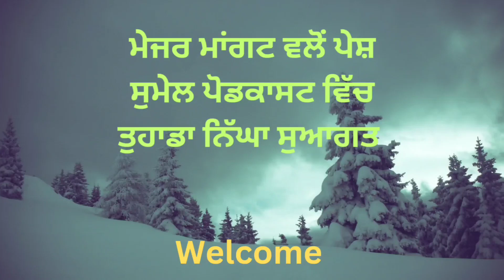ਕੀ ਪੰਜਾਬੀਆਂ ਵਿੱਚ ਭੇਡਚਾਲ ਦੀ ਪ੍ਰਵਿਰਤੀ ਹੈ? ਦੂਸਰੀਆਂ ਕੌਮਾਂ ਅਜਿਹਾ ਕਿਉਂ ਮਹਿਸੂਸ ਕਰਦੀਆਂ ਨੇ ? MM Podcast.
ਪੰਜਾਬ ਰਹਿੰਦਿਆਂ ਇਹ ਗੱਲਾਂ ਮਹਿਸੂਸ ਹੁੰਦੀਆਂ ਸਨ। ਹੁਣ ਬਾਹਰਲੇ ਮੁਲਕਾਂ ਵਿੱਚ ਆ ਕੇ ਵੀ ਅਸੀਂ ਉਹੋ ਕੁੱਝ ਕਰਦੇ ਹਾਂ। ਦੇਖਾ ਦੇਖੀ ਫੈਸਲੇ ਲੈਂਦੇ ਹਾਂ। ਅਸੀਂ ਕਿਹੜਾ ਕਿੱਤਾ ਕਰਨਾ ਹੈ, ਕਿਹੋ ਜਿਹਾ ਘਰ ਲੈਣਾ ਹੈ, ਕਿਹੜੇ ਸ਼ਹਿਰ ਵਿੱਚ ਰਹਿਣਾ ਹੈ, ਅਸੀਂ ਦੂਸਰਿਆਂ ਨੂੰ ਦੇਖ ਕੇ ਫੈਸਲੇ ਲੈਂਦੇ ਹਾਂ। ਮਾਲਟਨ ਤੋਂ ਬਾਅਦ ਹੁਣ ਬਰੈਂਪਟਨ, ਕੈਲੇਡਨ, ਮਿਲਟਨ, ਸਰੀ ਵਰਗੇ ਸ਼ਹਿਰਾਂ ਨੁੰ ਅਸੀਂ ਦੇਖਾ ਦੇਖੀ ਭਰਦੇ ਜਾ ਰਹੇ ਹਾਂ। ਆਪਣੇ ਬੱਚਿਆਂ ਨੂੰ ਦੇਖਾ ਦੇਖੀ ਬਾਹਰਲੇ ਮੁਲਕਾਂ ਵਿੱਚ ਭੇਜ ਰਹੇ ਹਾਂ। ਟੈਕਸੀ, ਟਰੱਕ ਡਰਾਈਵਰੀ, ਵੱਡੇ ਵੱਡੇ ਘਰ ਸਭ ਆਪਣੀ ਲੋੜ ਅਤੇ ਸਰੀਰਿਕ ਸਹੂਲਤ ਅਨੁਸਾਰ ਨਹੀਂ, ਸਗੋਂ ਤਾਏ ਦੀ ਧੀ ਚੱਲੀ ਮੈਂ ਕਿਉਂ ਰਹਾਂ ਇਕੱਲੀ ਦੇ ਕਥਨ ਅਨੁਸਾਰ ਕਰਦੇ ਹਾਂ। ਵੋਟਾਂ ਵੀ ਅਸੀਂ ਦੂਸਰਿਆਂ ਦੇ ਕਹਿਣ ਤੇ ਪਾਉਂਦੇ ਹਾਂ। ਦੂਸਰਿਆਂ ਨੂੰ ਹਰ ਖੇਤਰ ਦੀਆਂ ਸਲਾਹਾਂ ਦਿੰਦੇ ਕਹਿੰਦੇ ਹਾਂ ਕਿ ਡਾਕਟਰਾਂ ਨੂੰ ਕੀ ਪਤਾ ਹੈ? ਆਹ ਖਾਇਆ ਕਰ, ਔਹ ਕਰਿਆਂ ਕਰ, ਭਾਵ ਕਿ ਅਸੀਂ ਸਭ ਕਾਸੇ ਦੇ ਮਾਹਰ ਹਾਂ। ਵੱਡੇ ਸਲਾਹਕਾਰ ਸਮਝਦੇ ਹੋਏ, ਅਸੀਂ ਧਰਮ ਨੂੰ ਮੰਨਣ ਬਾਰੇ, ਸਮਾਜ ਵਿੱਚ ਵਿਚਰਨ ਬਾਰੇ ਦੱਸਦੇ ਰਹਿੰਦੇ ਹਾਂ। ਸਾਡਾ ਮਕਸਦ ਇਹ ਹੁੰਦਾ ਹੈ, ਕਿ ਆਪ ਨਾ ਕੁੱਝ ਸੋਚੋ ਬੱਸ ਮੇਰੀ ਮੰਨੋ। ਅਸੀਂ ਮਗਰ ਲੱਗਦੇ ਹਾਂ ਤੇ ਦੂਸਰਿਆਂ ਨੂੰ ਮਗਰ ਲਾਉਂਦੇ। ਏਹੋ ਭੇਡਚਾਲ ਹੈ। ਬਾਲਗ਼ ਬੱਚਿਆਂ ਨੂੰ ਵੀ ਆਪਣੀ ਹਰ ਗੱਲ ਮਨਾਉਣ ਦੀ ਕੋਸ਼ਿਸ਼ ਕਰਦੇ ਹਾਂ। ਆਓ ਬਾਕੀ ਗੱਲਾਂ ਕਰਦੇ ਹਾਂ ਇਸ ਪੌਡਕਾਸਟ ਵਿੱਚ। ਸਾਰਾ ਪ੍ਰੋਗਰਾਮ ਦੇਖੋ। ਤੁਹਾਡੇ ਕੀ ਵਿਚਾਰ ਨੇ ਉਹ ਵੀ ਲਿਖ ਕੇ ਭੇਜੋ। ਹਰ ਇਨਸਾਨ ਹੀ ਦੂਸਰੇ ਤੋਂ ਵੱਖਰਾ ਹੈ, ਤੇ ਉਸ ਦੀ ਸਮਝ ਵੀ ਵੱਖਰੀ ਹੈ। ਇਹ ਹੀ ਆਪਾਂ ਸਮਝਣ ਦਾ ਯਤਨ ਕਰਾਂਗੇ। ਚੈਨਲ ਨੂੰ ਸਬਸਕਰਾਈਬ ਕਰ ਲਵੋ ਤਾਂ  ਕਿ ਵਿਚਾਰਾਂ ਦੀ ਲੜੀ ਚੱਲਦੀ ਰਹੇ। ਧੰਨਵਾਦ।